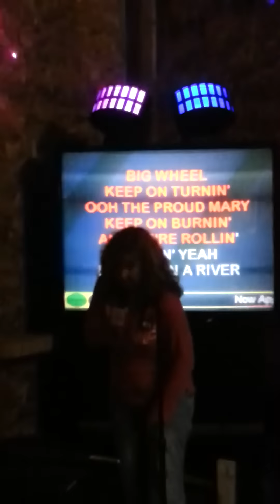Kathryn's 60th Birthday